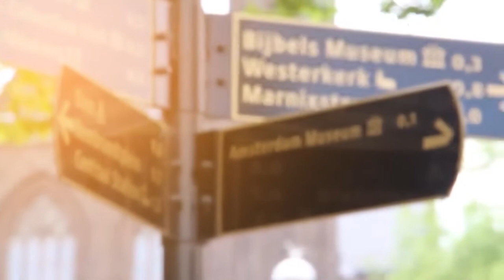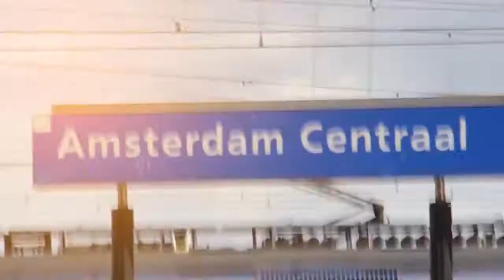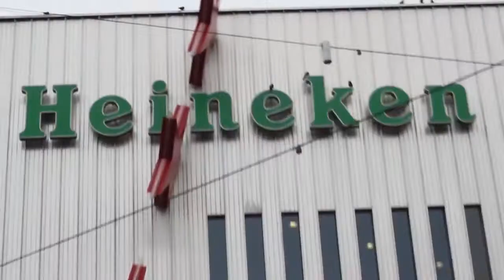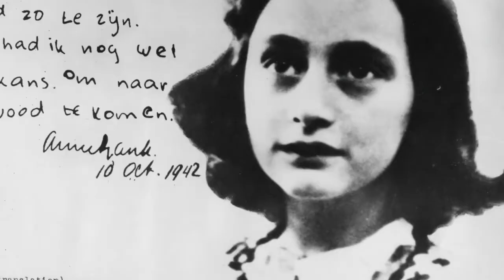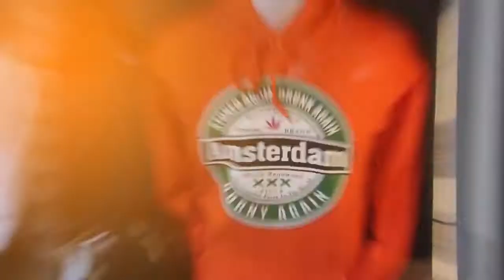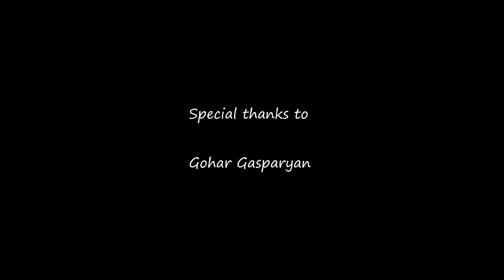Yerevan Fans' City